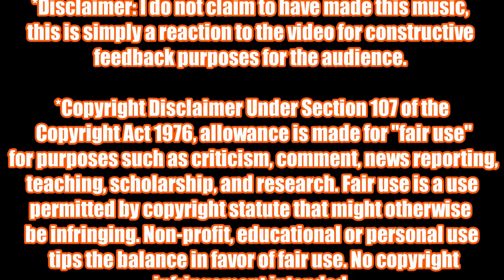GatorMike Reaction vid #7- "Headless Horsemen" BASS SINGER COVER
Thank you for all the growth and comments! I love them and please don't stop.